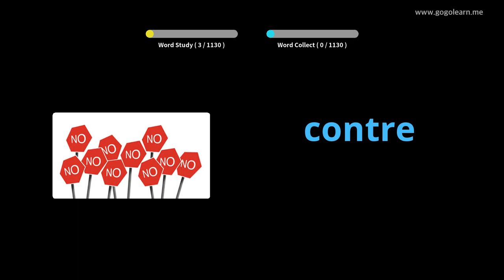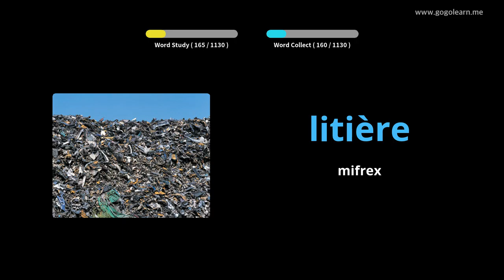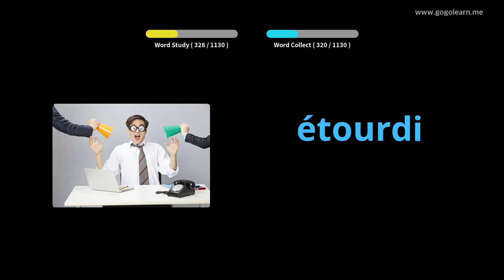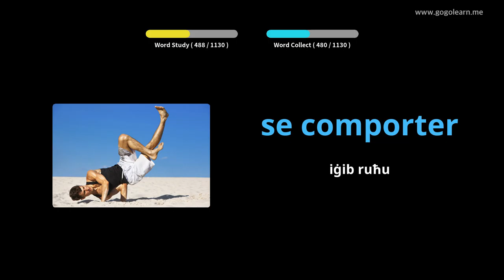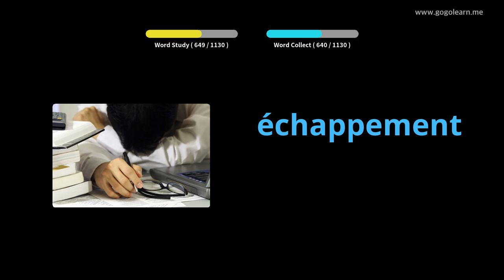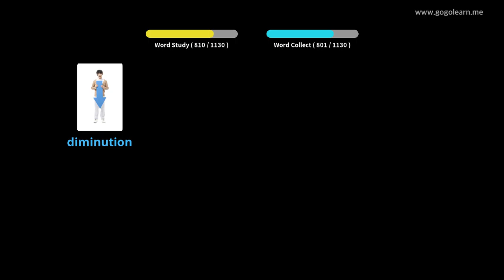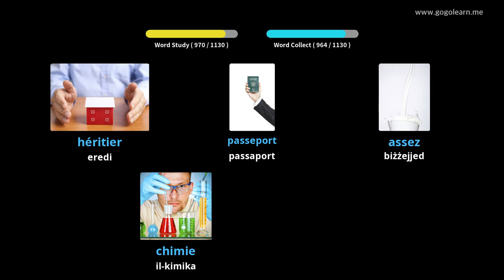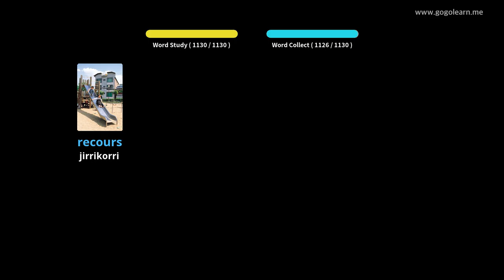Student Franċiż vokabularju |Golearn